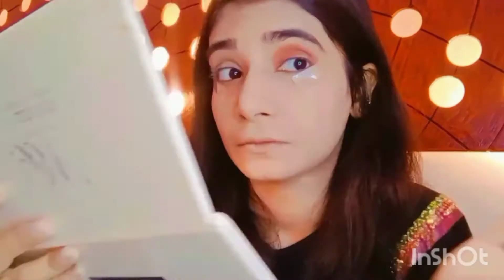Barat Makeup Look 💄✨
✨Barat Makeup Look 💄✨Dua khan ☺️
I used products:
1Note J. primer
2 Krylon tv stick 45 & 36
3 Oil control pro HD Balance Powder
4 BN Beauty Nakeed 39 colors
5 Jennifer POWDERSILK BLUSHERS
6 Miss Rose Concealer
7 Karaja Aquacolor shads
8 Big Lash Mascara
9 HUDA Beauty lip pencil

dua_khanmakeupartist